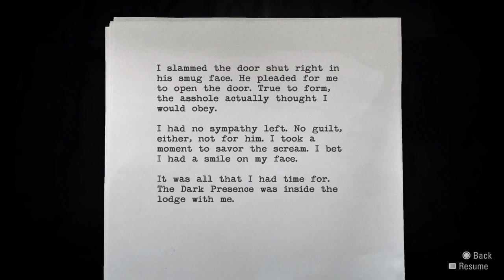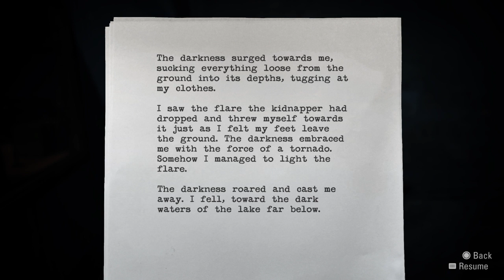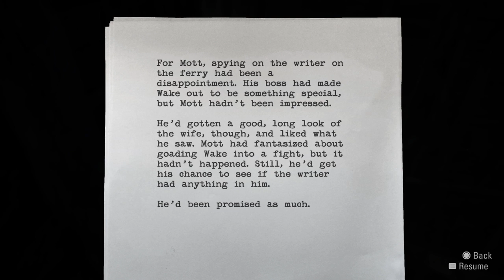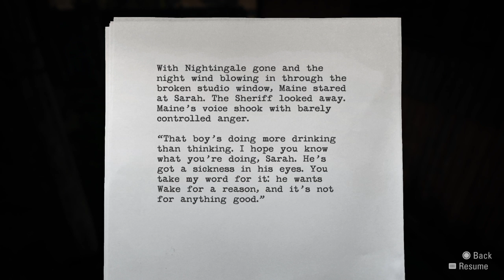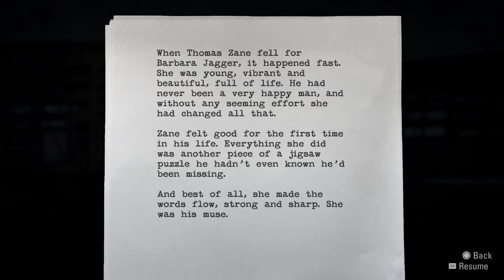ALAN WAKE REMASTERED - Episode 3 Part 3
ALAN WAKE REMASTED Gameplay Walkthrough on Normal mode on PS4 - FULL GAME - No Commentary.

Welcome to this masterpiece that has arrived to PS4/PS5 after so many years of its initial release!

This is my first time of handling the evil madness that has taken over Alan's head. I'll be witnessing everything along with you!